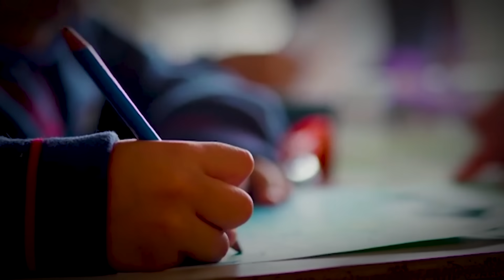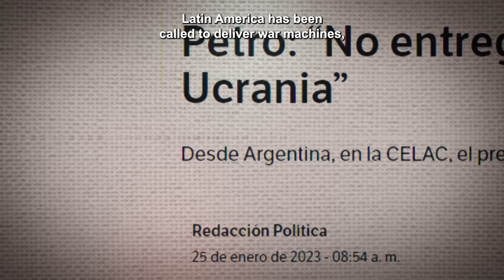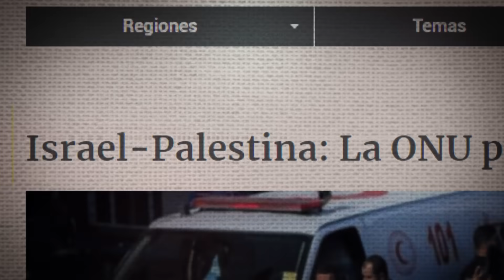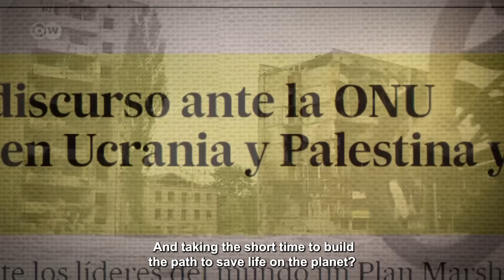¡Es la hora de la Paz!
El éxodo ha crecido este año mostrando cómo avanza la crisis de la vida. La guerra quita el tiempo vital de la humanidad para evitar su extinción.